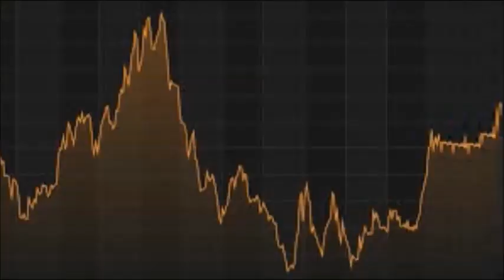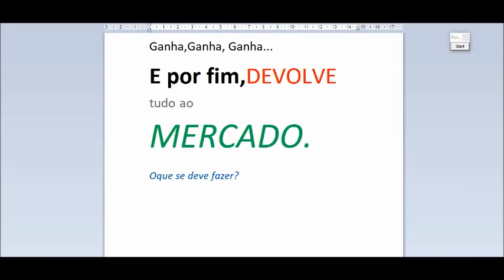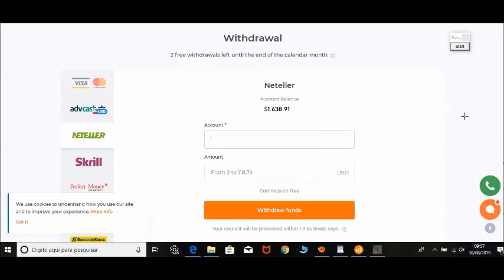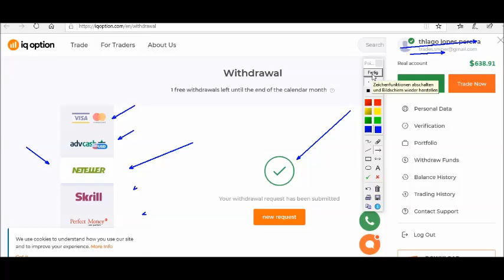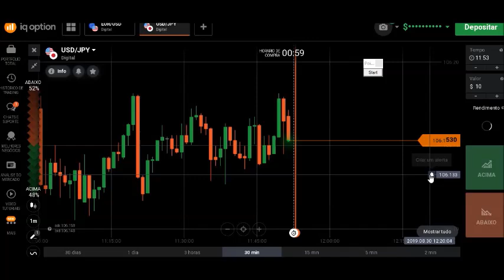Opções Binárias ganha, ganha e depois devolve tudo pare com isso.